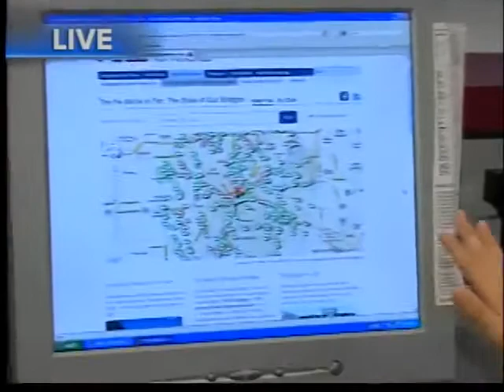Find out which bridges are structurally deficient